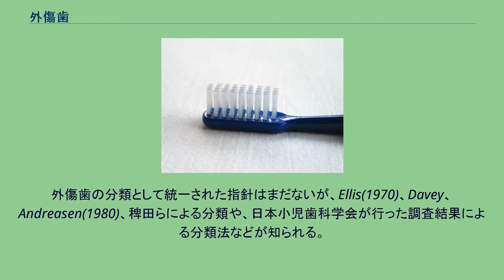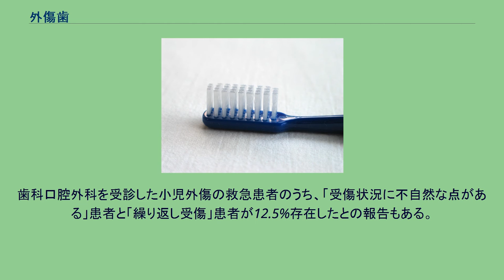外傷歯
外傷歯（がいしょうし）とは、外的要因により、歯や歯周組織に発生する損傷の総称。
硬組織の損傷である破折性のものと、軟組織の損傷である脱臼性のものに大別されるが、両方が同時に発生していることも多い。
外傷歯の分類として統一された指針はまだないが、Ellis(1970)、Davey、Andreasen(1980)、稗田らによる分類や、日本小児歯科学会が行った調査結果による分類法などが知られる。
乳歯においては1歳6か月から2歳6か月、永久歯においては7～9歳の時期が多い。
男女比は年齢によって異なるが、男性のほうが多いが、女性のスポーツなどの参加の活発化に伴い、女性の割合が増加してきている。
部位は上顎中切歯が80%を占め、残りも大部分が他の切歯である。
問診、視診、触診、温度診、歯髄電気診、レントゲン・CT・コーンビームCT等のX線検査、口腔内写真検査等により状態、治療法を検討する。
外傷の種類・範囲により治療方法は大きく変わるが、素早く処置を行うことにより、より保存的な経過が可能な場合もある。
特に歯の脱離の場合、歯根部分の歯根膜の生死で再植後の生存率が変わるため、受傷後ただちに脱離した歯を保存液、牛乳、口腔内などで保存し、歯科医師の治療を受ける必要がある。
スポーツでの外傷歯の発生を防ぐのに、マウスピースの有効性が知られており、接触の多いスポーツの一部ではその装着が義務化あるいは一部義務化されている他、多くのスポーツで使用が推奨されている。
外傷歯などの口腔外科的損傷で歯科を受診した子どもの中には、虐待が原因で発生したと思われる症例が存在する。
歯科口腔外科を受診した小児外傷の救急患者のうち、「受傷状況に不自然な点がある」患者と「繰り返し受傷」患者が12.5%存在したとの報告もある。
^ 月星, p. 10 ^ a b 久保山・本川, p.156 ^ 大東・嘉藤, pp. 299-301 ^ a b 大東・嘉藤, p.294 ^ a b 勝海 ^ 月星, pp. 13-25 ^ 大東・嘉藤, pp. 297-299 ^ 月星, p. 154 ^ 月星, p. 155 ^ 都築 他 ^ a b 岩原 他